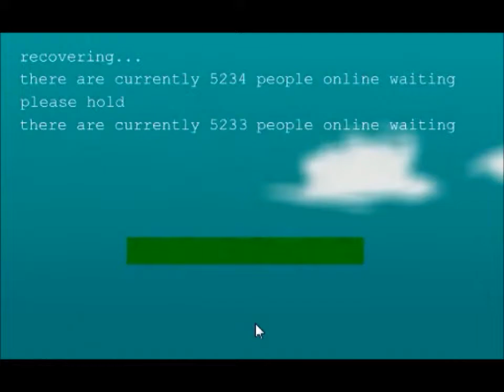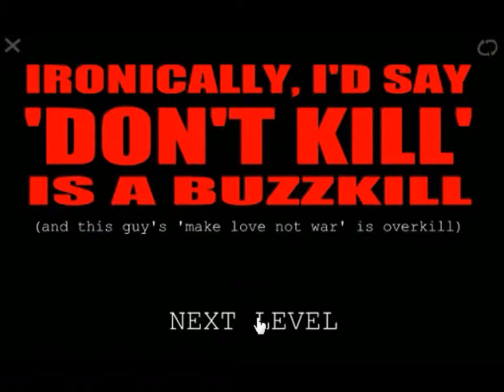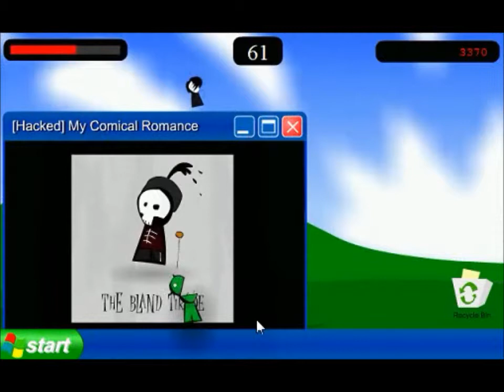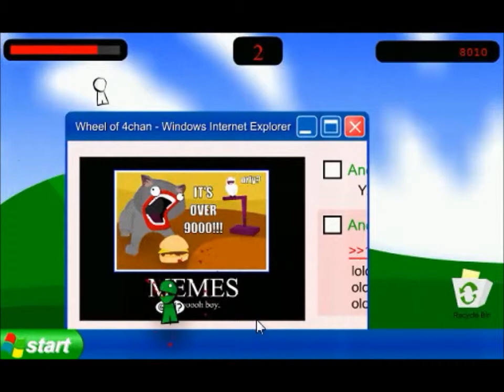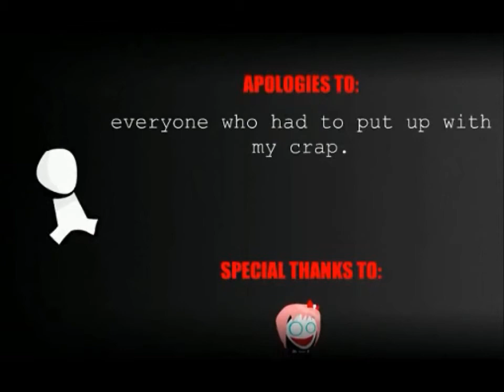Lets play The Game EPIC DUAL COMMENTARY Ep.2: Episode Two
im your dad